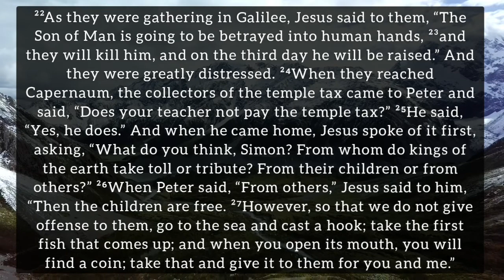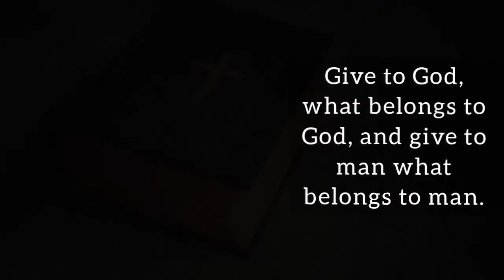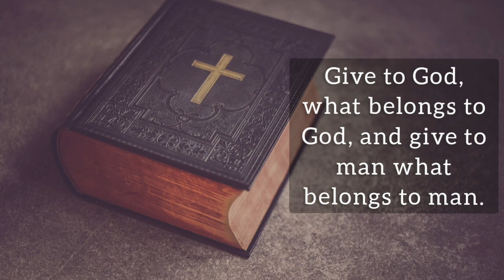Gospel of Matthew 17:22-27 (August 9th, 2021 Monday) Reflection by Fr. Savio de Sales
A daily reflection by Fr. Savio de Sales, August 9th 2021, Monday.

Give to God, what belongs to God, and give to man what belongs to man.

Matthew 17:22-27

²²As they were gathering in Galilee, Jesus said to them, “The Son of Man is going to be betrayed into human hands, ²³and they will kill him, and on the third day he will be raised.” And they were greatly distressed. ²⁴When they reached Capernaum, the collectors of the temple tax came to Peter and said, “Does your teacher not pay the temple tax?” ²⁵He said, “Yes, he does.” And when he came home, Jesus spoke of it first, asking, “What do you think, Simon? From whom do kings of the earth take toll or tribute? From their children or from others?” ²⁶When Peter said, “From others,” Jesus said to him, “Then the children are free. ²⁷However, so that we do not give offense to them, go to the sea and cast a hook; take the first fish that comes up; and when you open its mouth, you will find a coin; take that and give it to them for you and me.”